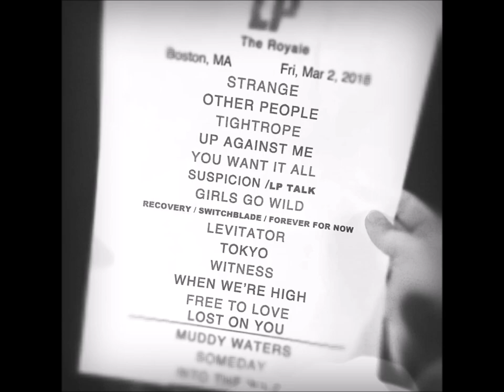LP Laura Pergolizzi Boston MA, USA Royale Nightclub 02.03.2018